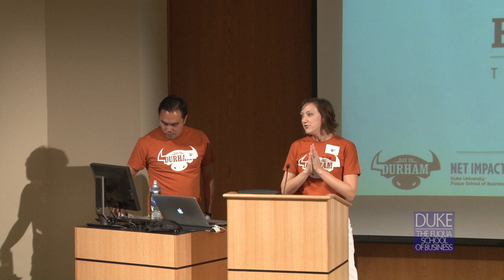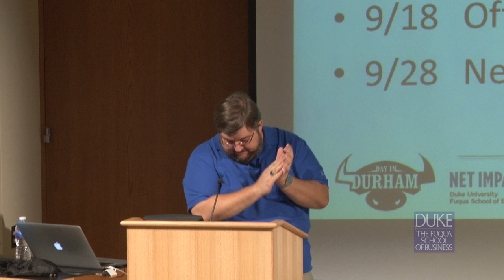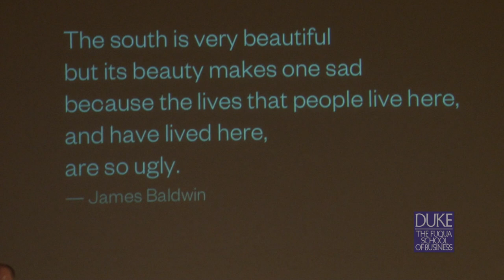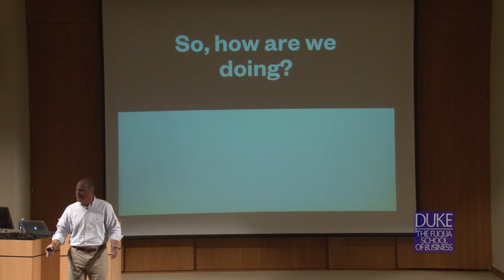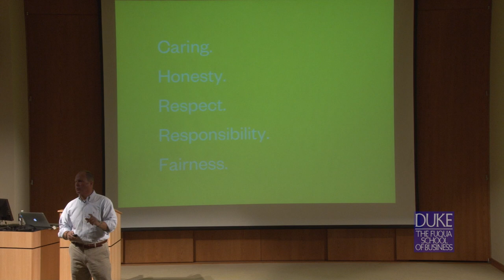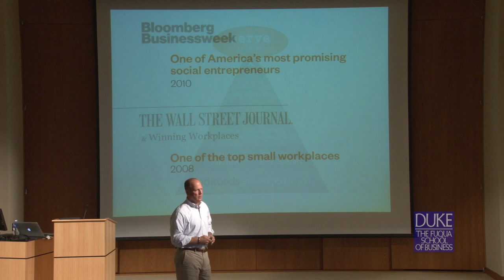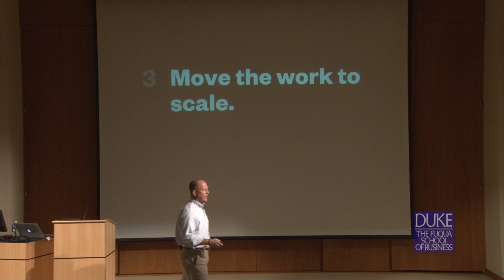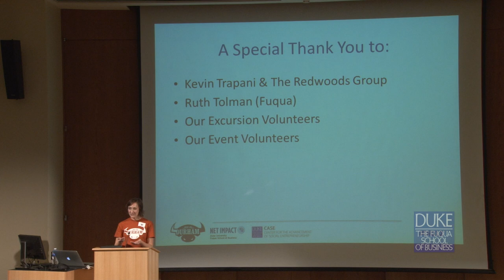Day in Durham 2012 Keynote Address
The 2012 Duke Fuqua Day in Durham keynote presentation given on August 25 by Kevin Trapani, the founder, President & CEO of The Redwoods Group, an insurance provider dedicated to protecting YMCAs, Jewish Community Centers and nonprofit resident camps around the nation.  Day in Durham began in 2004 and has since become an annual marquee event for Fuqua's incoming Daytime MBA class. Through the support of CASE and Fuqua's Net Impact Club, Day in Durham has helped introduce MBA students to their local community, instilling a greater understanding of the region's vibrant collection of social and environmentally-focused organizations. The event plays an important role in increasing students' understanding of the value of their MBA when applied to help solve social issues, while connecting them with volunteer opportunities over the course of their time in Durham.